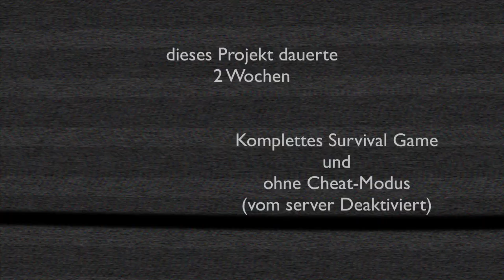7 Days to Die - der verlassene Bunker [Deutsch] [7dtd] [Alpha 8] [Remake]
Heute möchte ich euch mein altes Projekt aus Alpha 8.6 zeigen. Ich habe dieses Video aus knapp 45 Minuten zusammen geschnitten und mich auf das wesentliche Konzentriert.

Schaut es euch einmal an und bewertet es bitte anhand des Inhaltes, denn die Qualität war noch recht bescheiden.

Viel Spass.

Wollen wir Überleben? Schaut vorbei wenn es wieder heißt:
1 Leben und 1 Tot im Singleplayer

Gruppe: gamealliance.at@7DTD

IP Offizieller Server: 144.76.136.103:12000 (Name: Gamealliance PVP)

Version: Alpha 8.1

Abenteuer-Modus: Aktiv :)

Es macht uns mega Spass, deshalb schaut einfach rein und Kommentiert doch bitte, was ihr davon haltet.

Angefangen hatte ich selbst mit Alpha 1.1. Ich hatte damals bei SchrammO zugesehen und wollte unbedingt auch spielen.

Das Spiel ist eine Mischung aus verschiedenen Genres wie Tower Defense, Shooter, Survival, Horror und bietet auch Minecrafteinflüsse.

Spiel: 7 Days to die - Alpha 10
Entwickler: The Fun Pimps LLC

Lizenztyp: Online Lizenz für kommerzielle Nutzung der Spielinhalte und das Teilen von Inhalten auf Plattformen wie Youtube, Twitch etc.